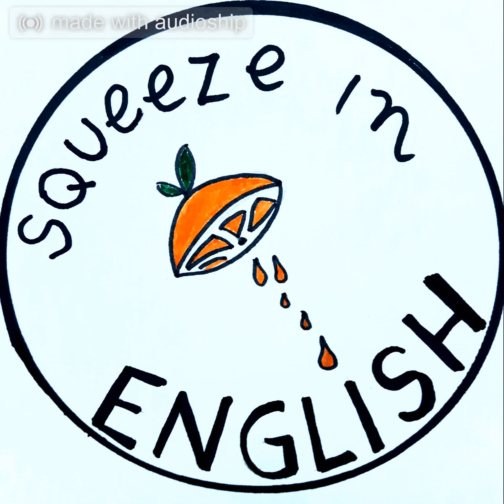EP 2 Listening vs Reading: The Battle of Two Superpowers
Hello everybody! This is EPISODE 2 of the Youtube channel/podcast SQUEEZE in ENGLISH.

They are both great ways to improve your English. LISTENING is widely available but not so deep while READING needs your full attention but can extend your vocabulary. Which 1 do you prefer? Share in the comments!

Have you read a book in English recently? Are you listening to any podcast or TV series?

List of TODAY's VOCABULARY + bonus video below.

! It's about educating, not just learning !

If you prefer AUDIO format just check out SQUEEZE in ENGLISH on the following platforms:

Recorded at Husa na Provazku Theater
Edit: Michal Jez (thanks a lot!) :)

! Many Thanks and have a wonderful day !

TODAY's VOCABULARY:
blank verse
long story short
literally
 to encourage
(to be) grateful
thrilling
an immersion
to go nuts
over and over again
recurring
familiar

Now listen again with a focus on the key words :)